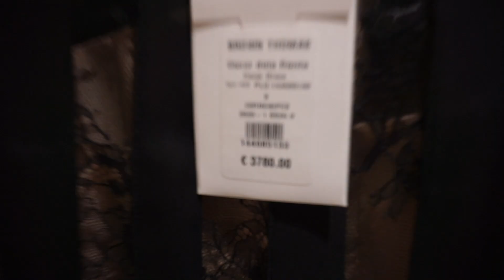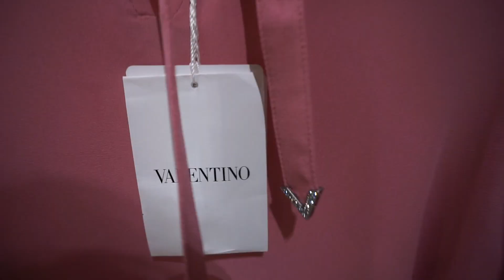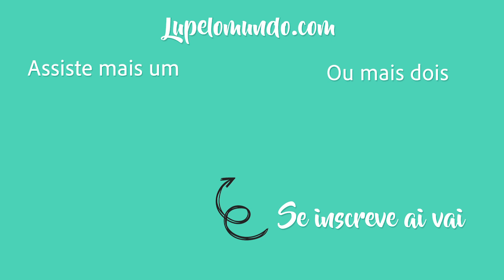Compras de luxo em Dublin | Chanel | Fendi | Louis Vuitton | Dior | Luxury shopping in Dublin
Bem Vindo de Volta ao Canal Lu Galvao Pelo Mundo!🙏

Oi genteee! No video de hoje eu vou mostrar minhas comprinhas SO QUE NÃOOO! Gente a vida aqui em Dublin ja ta difícil imagina comprar essas iguarias a cima de 4 mil euros hahah

Mas é muito legal poder ir nessas lojas e ninguém te olhar estranho hahaha aqui todo mundo pode ir e vir nessas lojas caras.

Vem se divertir vendo esses precinhos.

🎬VIDEOS toda Quarta-Feira com novidades sobre Irlanda e Mundo pra voces!